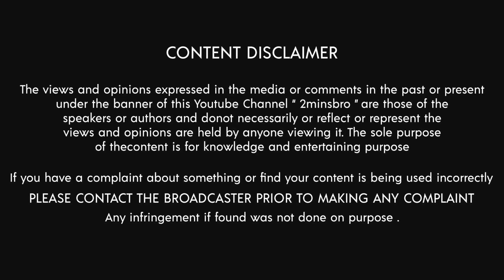Embarrassing moment caught on camera/தர்மசங்கட நிகழ்வுகள்/2minsbromystery/Tamil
Embarrassing moment caught on camera/தர்மசங்கட நிகழ்வுகள்/2minsbromystery